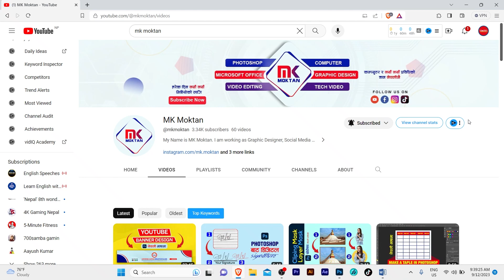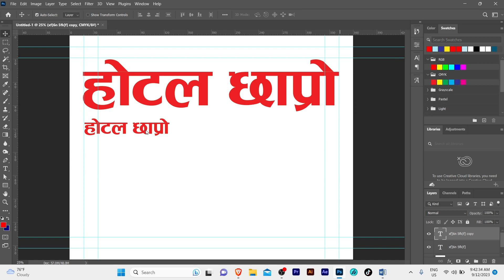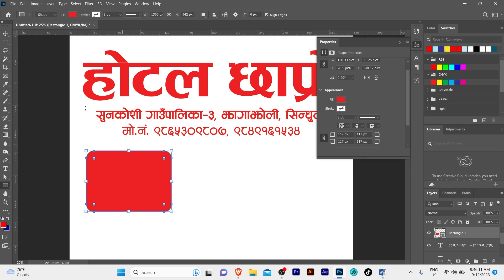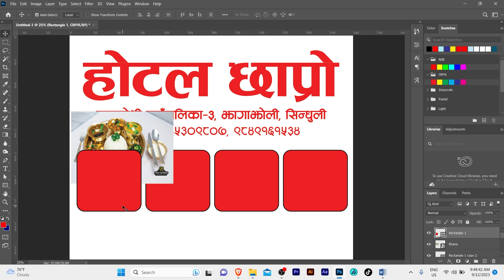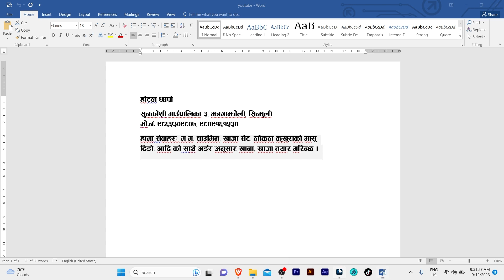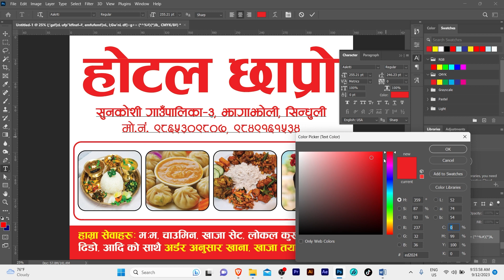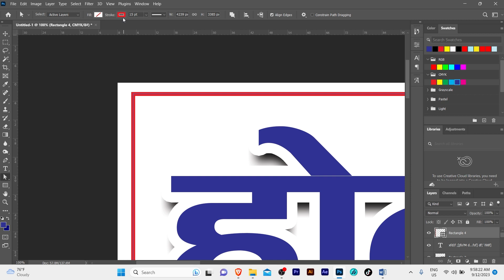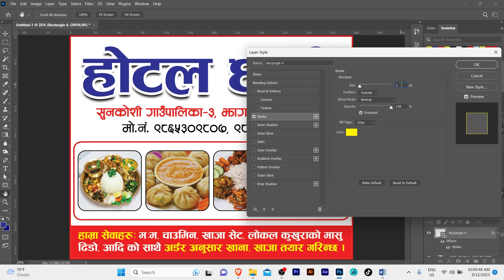Photoshop Flex Banner Design in Nepali - Step-by-Step Guide | MK Moktan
Get ready to master Photoshop Flex Banner Design in Nepali style. Whether you're a beginner or a seasoned designer, this tutorial has you covered. Learn canvas setup, text and typography, image editing, colors, and more.